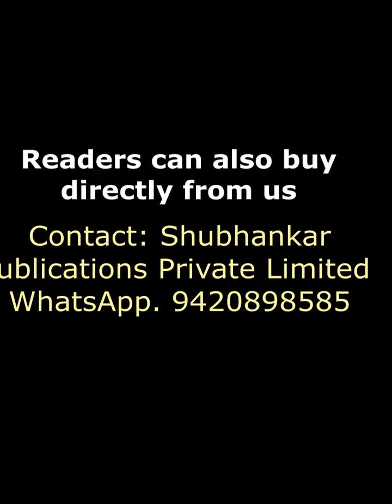29 August 2023